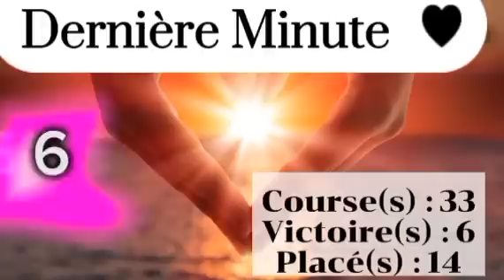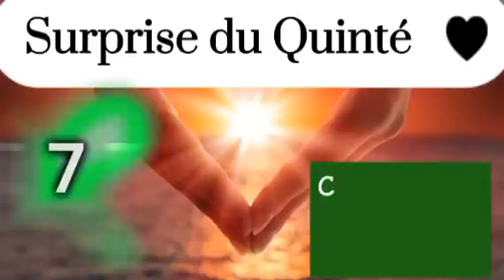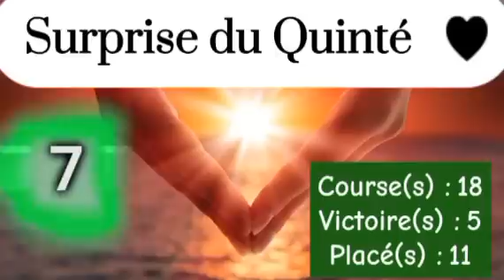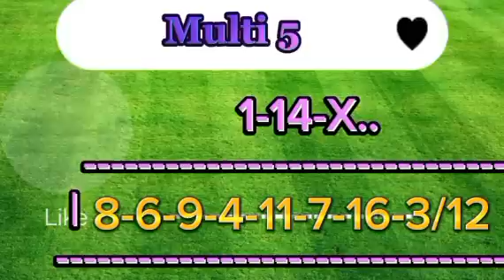Pronostic PMU : Base Solide du quinté du dimanche 21/07/2024 R1-C3 Le Prix du Journal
l’hippodrome de La Teste. Le Prix du Journal “Le Veinard”, troisième course du programme, sera support du Tiercé Quarté Quinté+. Il s’agit de la première épreuve d’un handicap divisé réservé à des chevaux âgés de 4 ans et au-dessus. Seize concurrents ont répondu présent sur le parcours de 2000 mètres dans cette Classe 2 dont le départ est prévu vers 15h15. Des chevaux bien connus dans la région ont répondu présent, et nous avons d’ailleurs une course référence sur cette piste, à l’occasion d’un événement disputé le mois dernier. Cela peut nous aider à y voir plus clair même si d’autres concurrents sont de la partie avec des ambitions.